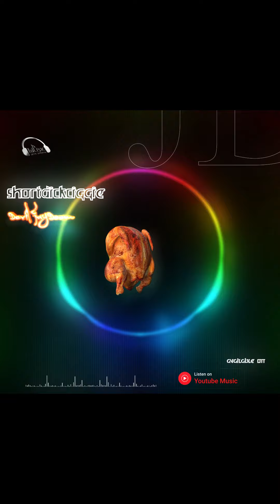ShortDickCiggie BeatBoost Devil JaYDee MIX